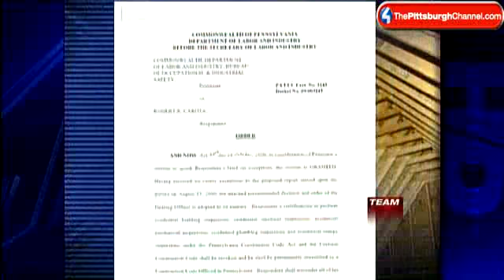Somerset Family Says Failed Inspections Turned Dream Home Into Disaster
A Somerset County family told Channel 4 Action News its dream home has become a disaster and that it all could have been avoided had local inspectors done their job thoroughly.